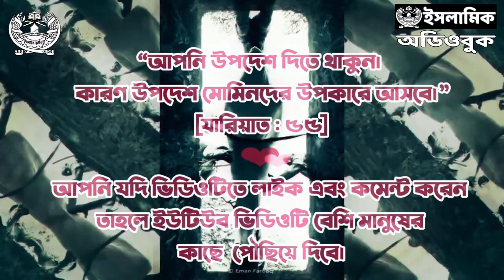১.৬ - নীল আকাশের ঘুড়ি । সমর্পিতার স্বাধীনতা কিংবা স্বাধীনতার সমর্পণ | ডাবল স্ট্যান্ডার্ড ২.০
লেখক : ডা. শামসুল আরেফীন
প্রকাশনী : সত্যায়ন প্রকাশন
বিষয় : ইসলামি আদর্শ ও মতবাদ
সম্পাদক : আবদুল্লাহ আল মাসউদ
ভাষা : বাংলা